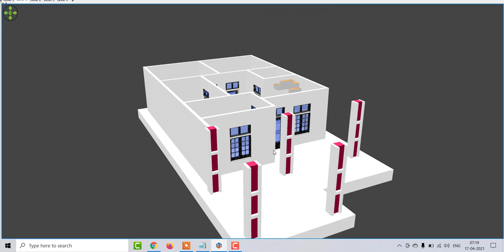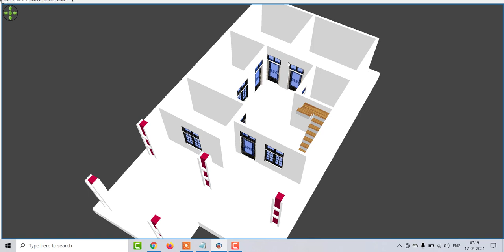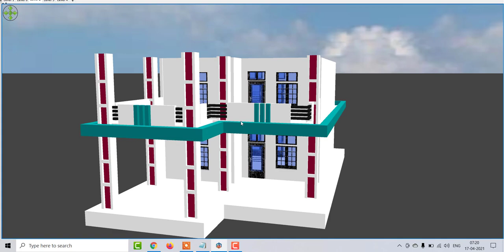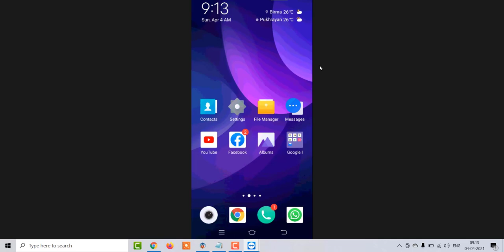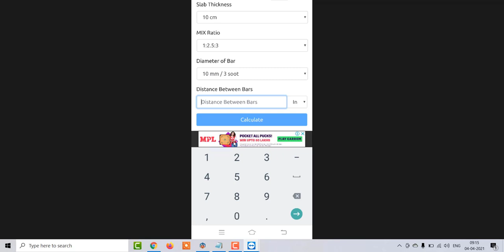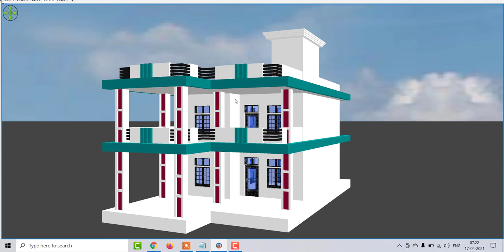25 by 50 Low Budget house plan,25 by 50 Home Design,25 by 50 house plan with front elevation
25 by 50 Low Budget house plan,25 by 50 Home Design,25 by 50 house plan with fornt elevation

25 by 50 House Plan,25 by 50 Home Design with shop,25 by 50 Home Design,25 by 50 Low Budget house plan,25 by 50 house plan,25 by 50 MAKAN ,25 by 50 home design,25 by 50 modern house plan,25 by 50 ghar ke nakshe,25 by 50 plot,25 by 50 MAKAN KA NAKSHA ,25 by 50 best front elevation,25 by 50 house plan,25 by 50 home design,25 by 50 latest house plan,25 by 50 house desgin with car parking